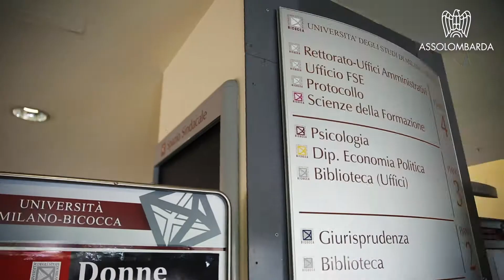Il Valore dell'Europa - Maria Cristina Messa, Rettore Università Milano-Bicocca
Il Valore dell'Europa: Innovazione e sostenibilità per un nuovo rinascimento. "Essere europei oggi significa andare contro la paura e ritrovare i valori fondanti che ci uniscono, tra cui la sostenibilità ambientale ed economica".
La prof.ssa Maria Cristina Messa, già Rettore dell'Università degli Studi di Milano-Bicocca, parla della sostenibilità come valore europeo.
Il suo contributo è presente all'interno del Libro Bianco sull'Europa realizzato da Assolombarda insieme alle Università di Milano e Pavia, in occasione delle elezioni europee 2019, e presentato durante l'evento "Milano per l'Europa" tenutosi al Piccolo Teatro Studio Melato.